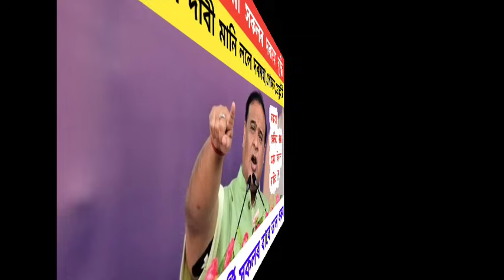Anganbadi News Assam | অংগনৱাড়ী দৰমহা বৃদ্ধি | Anganbadi News 2023 - Assam Anganbadi Salary Update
assam anganbadi news
anganbadi news assam
anganbadi news today
anganbadi salary update
assam anganbadi 2023
anganbadi today update
anganbadi new vacancy 2023
new vacancy anganbadi 2023
assamese vlogger pk
anganbadi new update
today anganbadi news assam